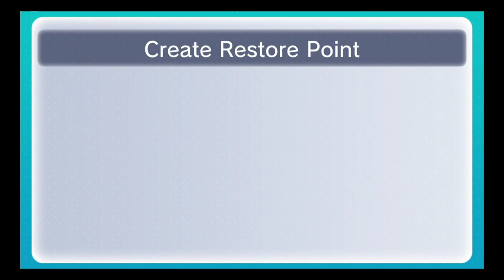Mega Man Battle Network 3: Nessa is Best Girl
Don't @ me. Don't even respond. Your waifu is trash.